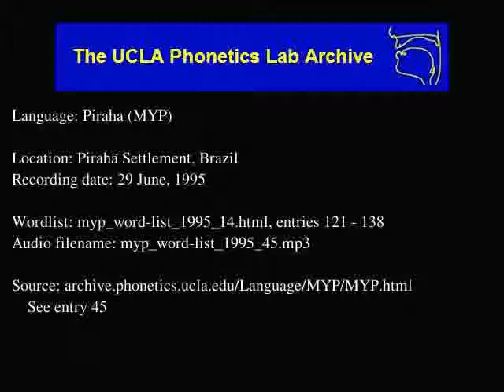Pirahã audio: myp_word-list_1995_45